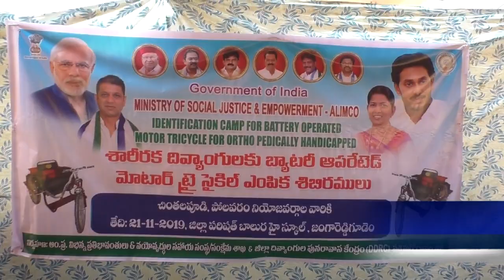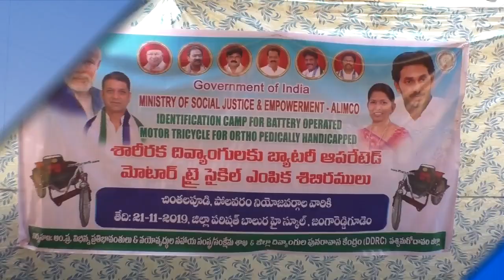21 11 2019 Siti News